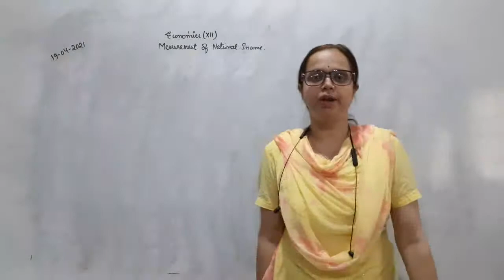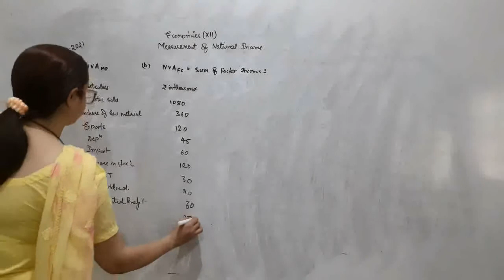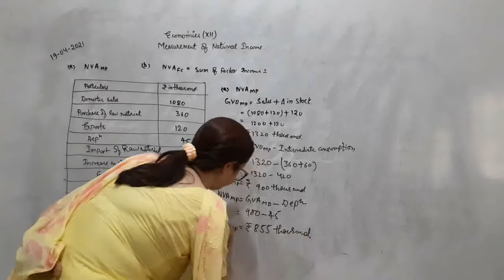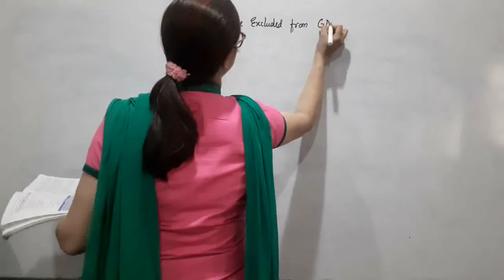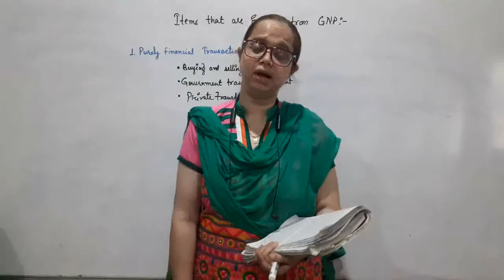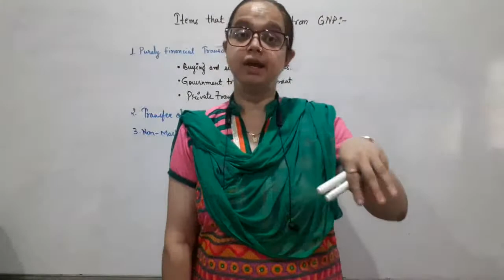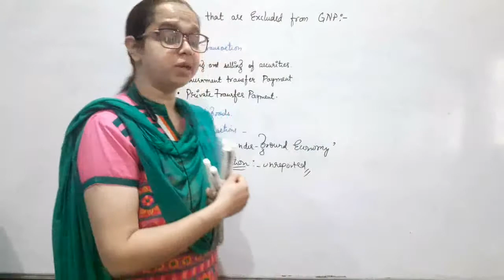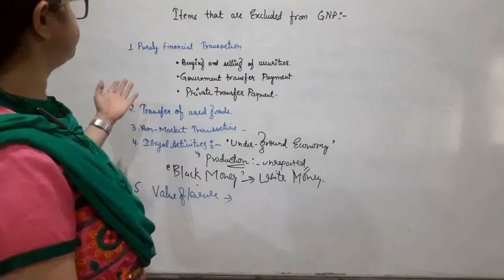Class XII B Economics 19 04 2021 by Ms Nikita Singh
Class XII B Economics 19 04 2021 by Ms Nikita Singh- Measurement of National Income